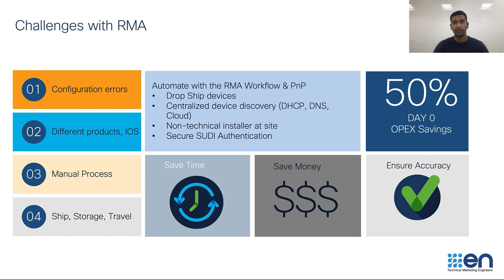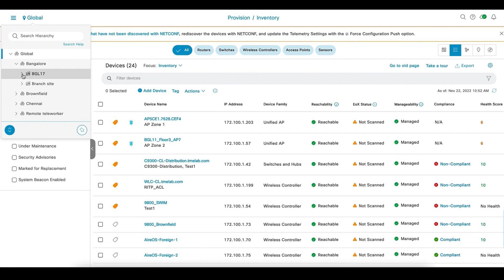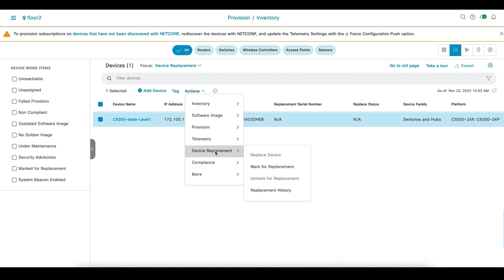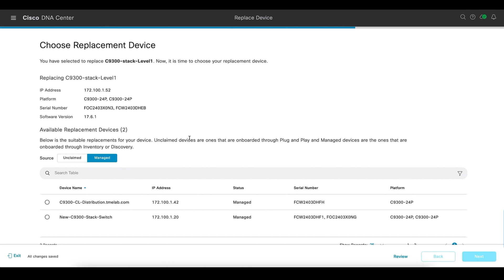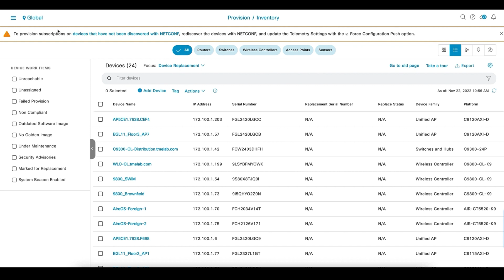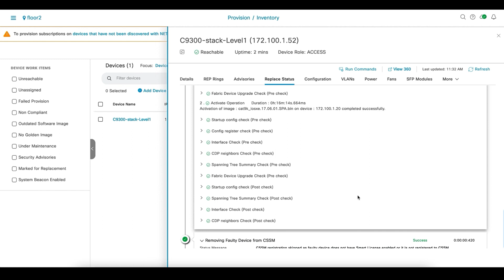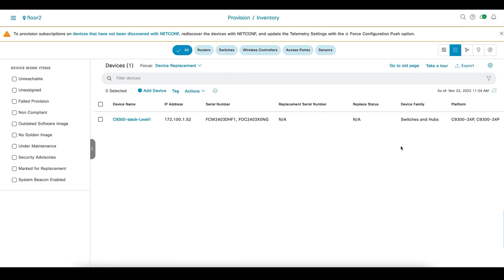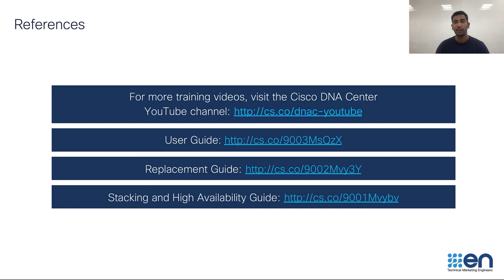How to Replace a Stack Switch using Cisco DNA Center RMA Workflow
Watch this video to learn how to replace a Stack Switch unit using Cisco DNA Center RMA Workflow.